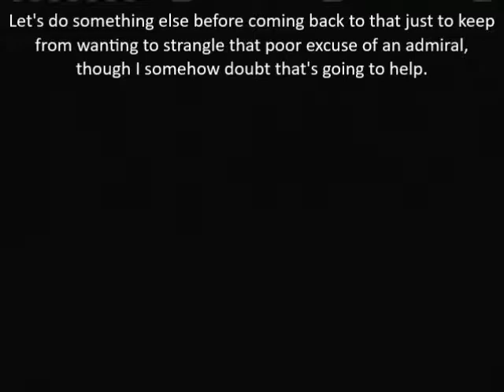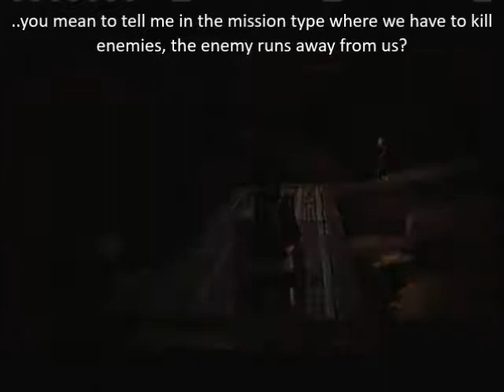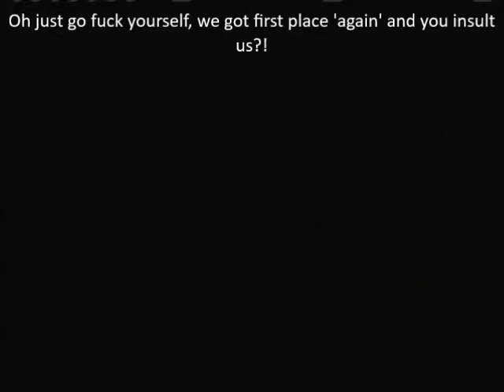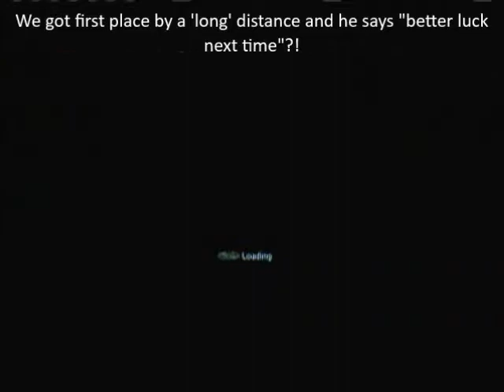Let's Play Mass Effect Part 40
Welcome to the tedium that is Pinnacle Station. Not to be confused with the video editor Pinnacle Studios. The one I probably don't use enough or to its full potential, the other had no potential at all and just highlighted everything wrong about the game it was downloaded onto.